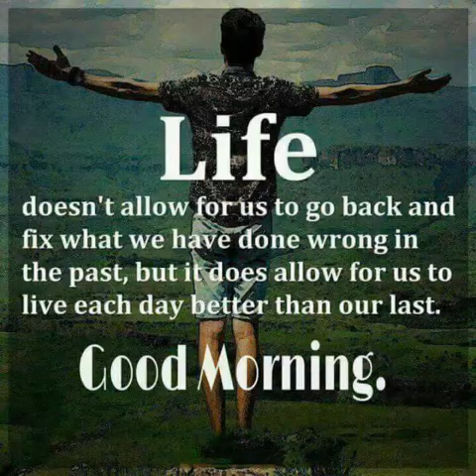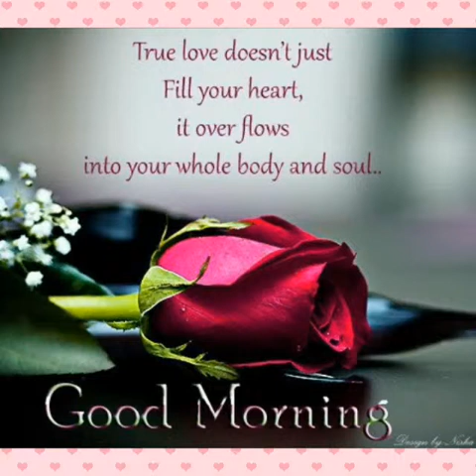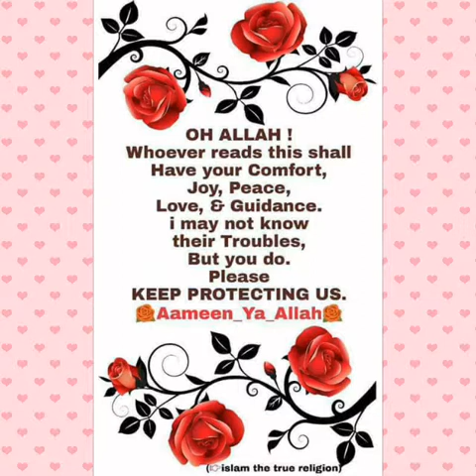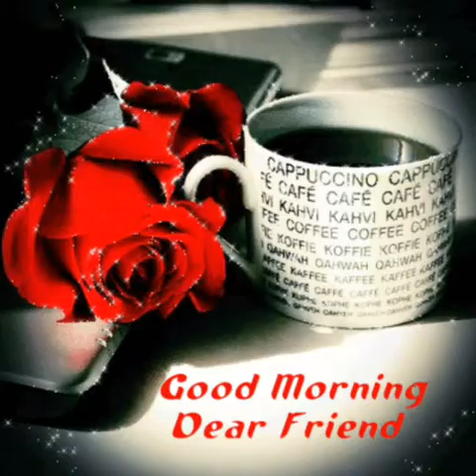Broken Vow by:Lara Fabian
this song guys, ang sweet nyo tapos sabandang huli ay nawala yong mahal mo, pero hind naman dyan nag tatapos ang lahat habang may buhay may pag asa, naksss.. naman,# thank you guys for watching and listen to my channel and subscribed and push the botton.godbless